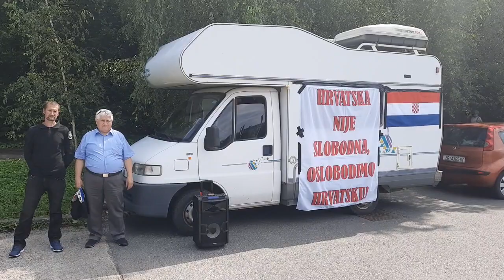Borimo se za slobodu Hrvatice i Hrvati !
A-HSP